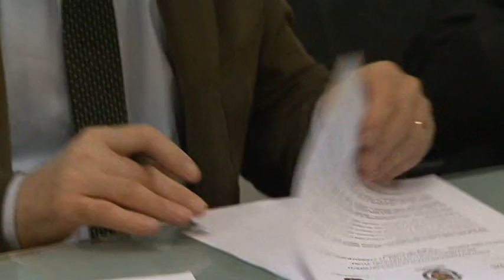accordo province rifiuti